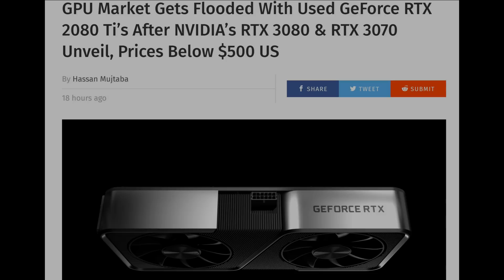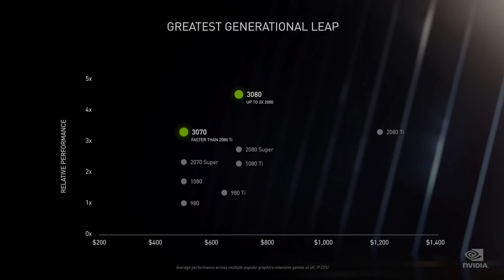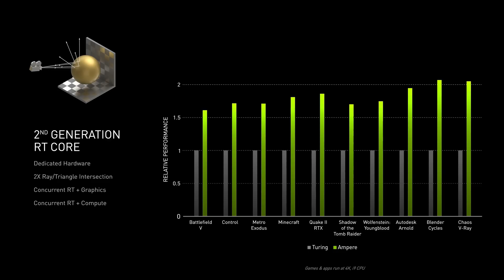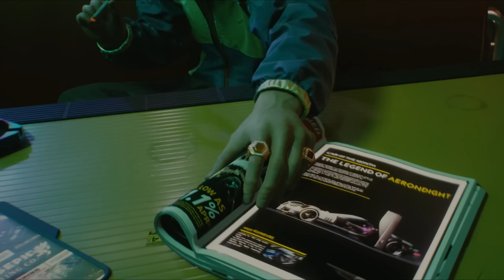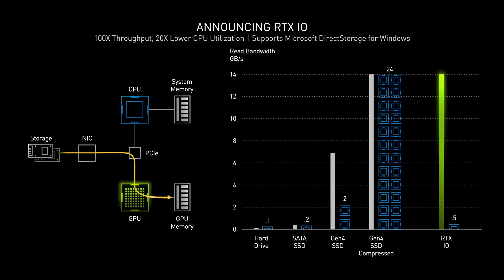NVIDIA RTX 3000 Series Impressions | Why AMD Will Be Competitive With NVIDIA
Today I take a look at the newly announced RTX 3090, RTX 3080, and RTX 3070 GPUs. Can AMD even compete with these new GPUs?